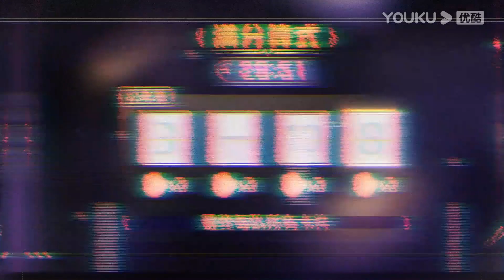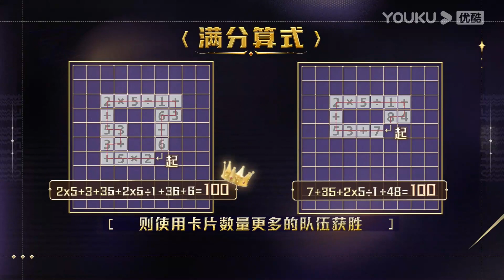APP会员专享【超机智青年大会】纯享3分钟会员试看 | 运动游戏赞多一骑绝尘 孙勇滕光正队友内讧 | 秦昊/苏醒/杨超越/蒲熠星 |优酷综艺 YOUKU SHOW